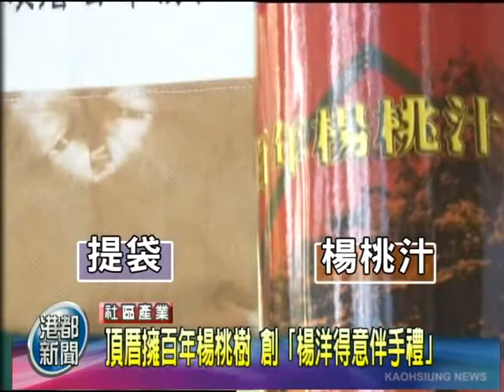TKTV高雄都會台-港都新聞1010820【頂厝擁百年楊桃樹 創「楊洋得意伴手禮」】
【頂厝擁百年楊桃樹 創「楊洋得意伴手禮」】

「楊桃」加「洋蔥」 社區產業創意無限
    一罐百年楊桃湯，加上一個小提袋，是林園區頂厝社區的獨有產業。

    能把特色轉成社區營造收入的關鍵，在這棵號稱是四季都會開花結果的百年楊桃樹。
    原本被雜亂環境埋沒的百年楊桃樹結了果，就是掉落回歸自然，社區志工整理環境，
撿的心疼了，思考結的楊桃果實用古法，創造新價值。

    粉色的花朵襯著綠色樹葉，一顆一顆的楊桃結在枝頭上，
是來到頂厝社區不可錯過的重要景點，百年楊桃樹維持一貫的繽紛美麗，
綻放出社區產業商機。